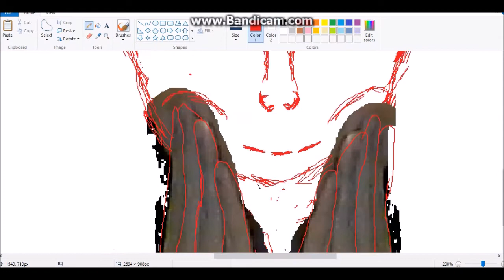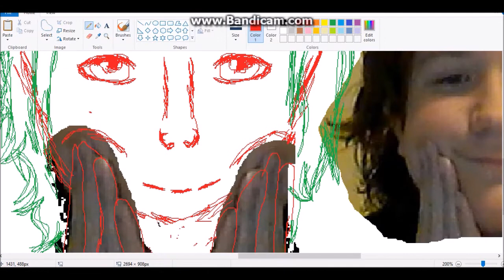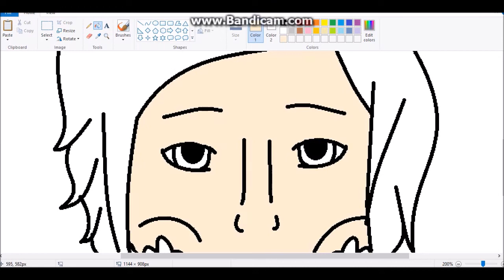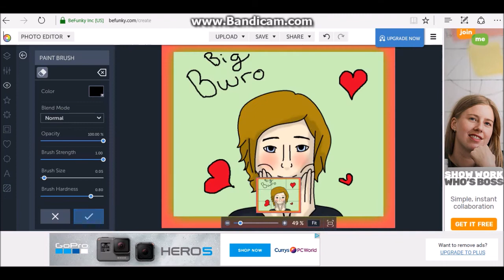Drawing For The First Time My Using Graphic Tablet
I've Practiced Using It For A Few Hours (Until 3:30amish) After Making Dis. I Drew Dis Last Night And Since I've Gotten More Used To Drawing With It I'll Be Continuing To Draw Using It owo